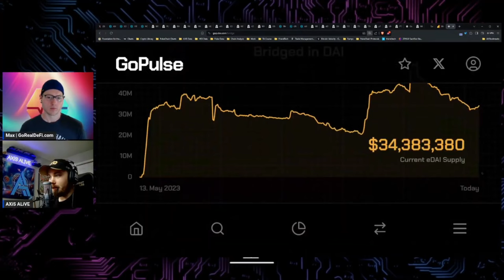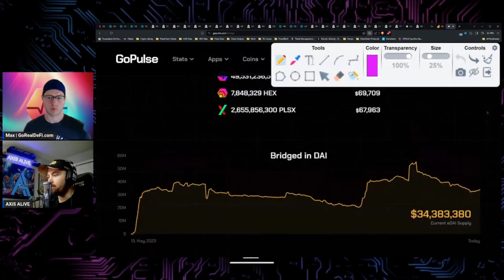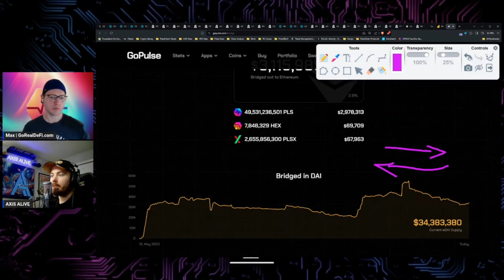PulseChain bridge bottomed out?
Guest: @axisALiVE